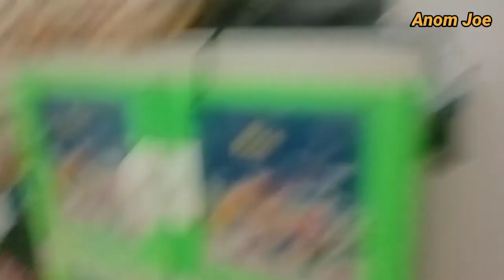Room tour house introvert